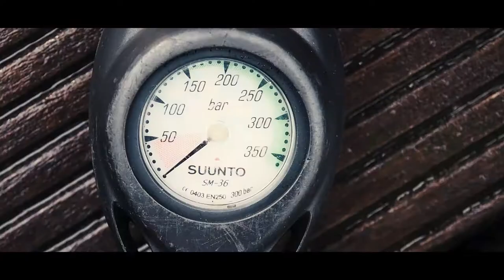Leidse Studenten Duikvereniging (LSD) Promo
LSD is een vereniging voor studenten die niet alleen zo nu en dan de studieboeken of de kroeg in duiken, maar vooral ook het water. Ontdek op betaalbare wijze de onderwaterwereld, bijvoorbeeld tijdens een van onze Zeeuwse duikweekenden, oefen je borstcrawl tijdens ons wekelijkse zwembaduur of hoor sterke (duik)verhalen tijdens de borrelavonden.

Tijdens de EL CID zijn we te vinden op alle informatiemarkten en tijdens het watersportfeest schenken we exotische cocktails.

Editing door Gabriël Olthof